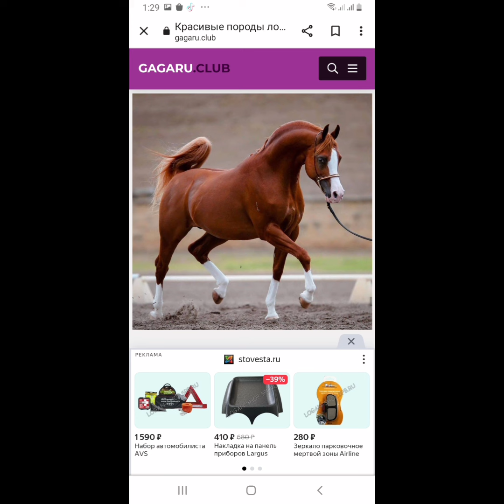Колекция Красивых Лошадей